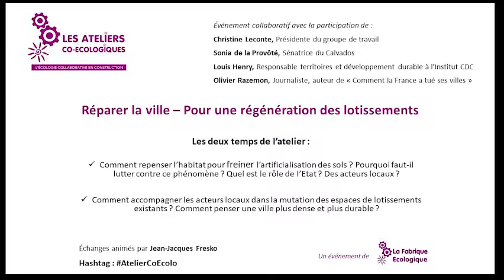Réparer la ville - Pour une régénération des lotissements - 11/12/2018